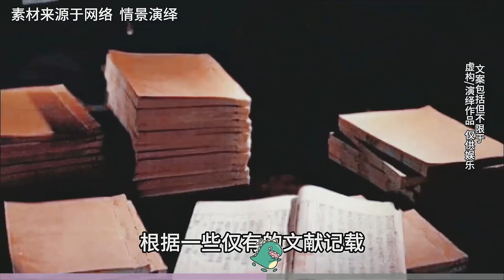每天伺候死去的皇帝，在棺材前獻舞，古代守陵女的下場有多慘？